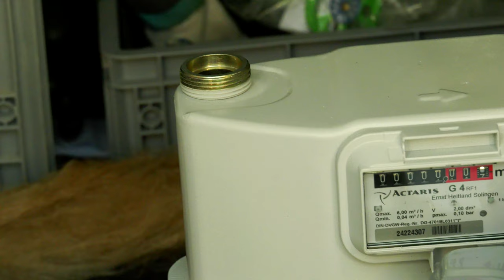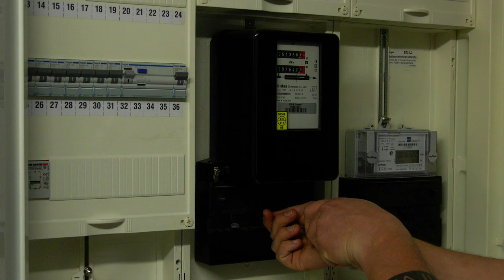Fa. Crijonic "Wir über uns" Unternehmens-Imagefilm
Wir sind deutschlandweiter Dienstleister für Strom-, Gas,- und Wasser-Zählerwechsel in privaten Haushalten im Auftrag der Stadtwerke und Versorger. Mit Sitz im Rheinland freuen wir uns auf Ihre Kopntaktaufnahme mit uns ... Was könne wir für Sie tun?